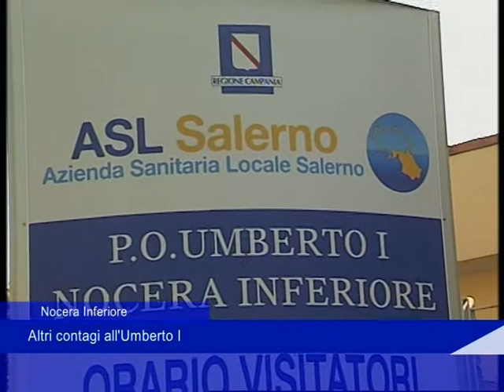contagi umberto I 14 dicembre